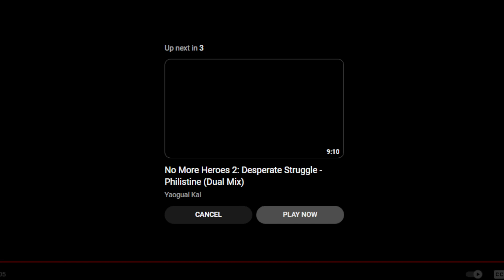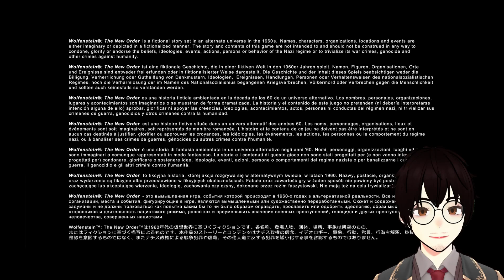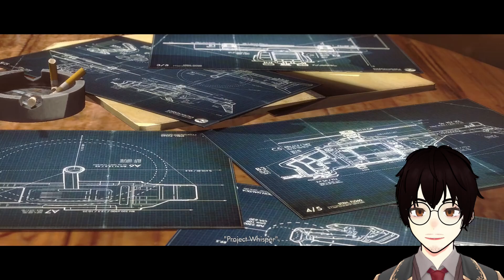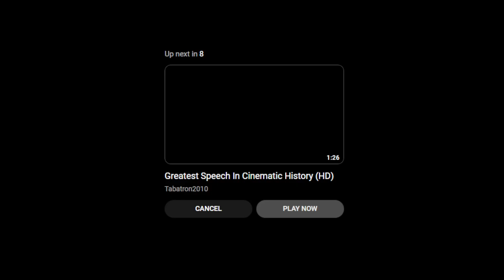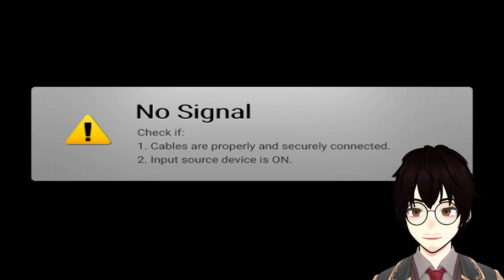[Stream Archive] Wolfenstein The New Order (PART 2)